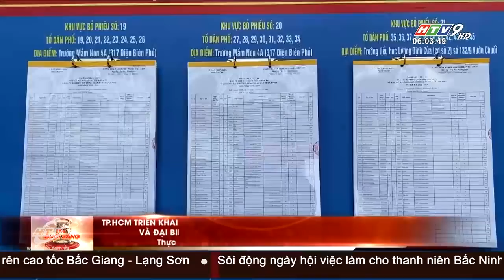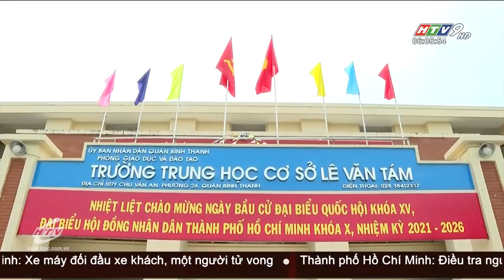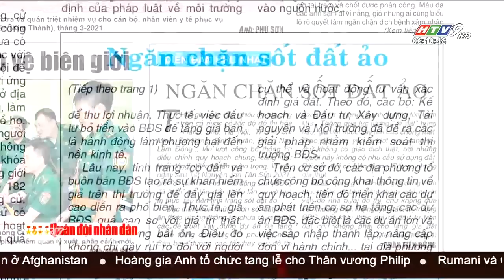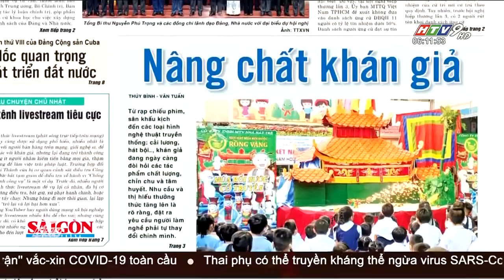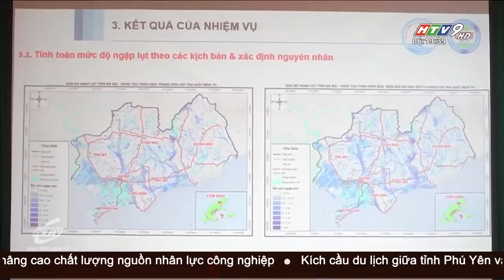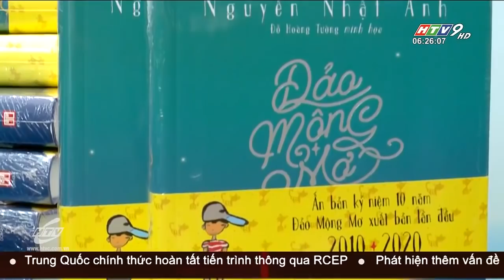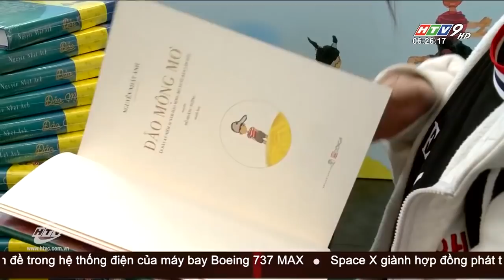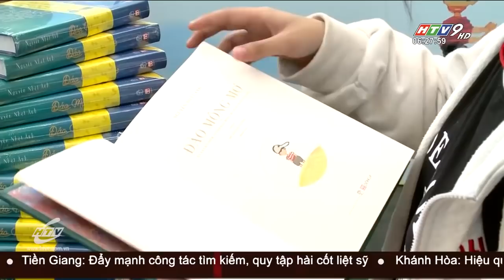Tin Buổi Sáng - Ngày 18/04/2021 - HTV Tin Tức Mới Nhất